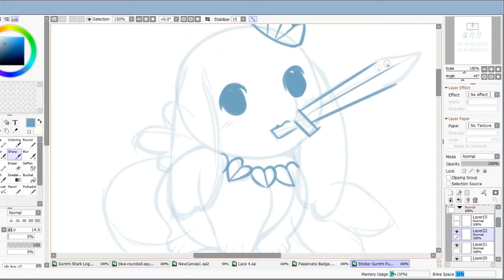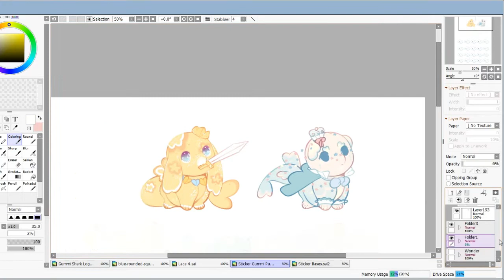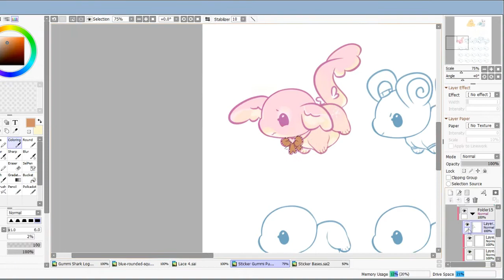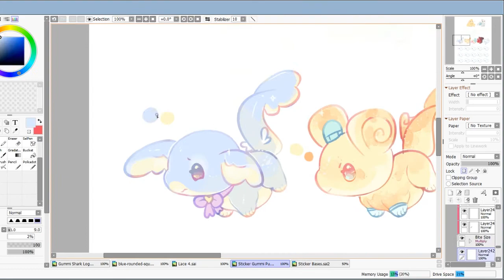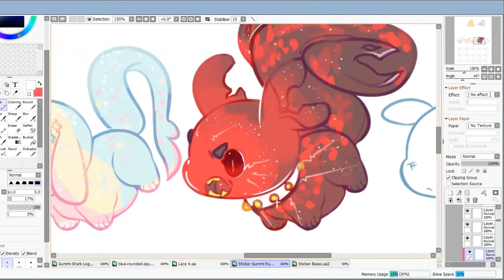Queen of Cupcakes [Turbo Speedpaint]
A Valentines Gummi Pup set coming to a Deviantart near you! (or has already arrived depending on when you watched this)

Program Used: Sai Paint Tool 2

Song at end screen is by me!

Kuba Te - Shadelike (first song)
provided by Free Background Music:

Kuba Te